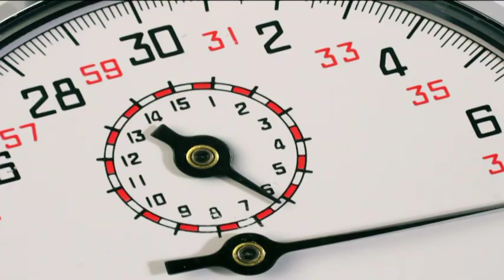Вся правда о 25-м кадре – ЭксперименТЫ. Смотрите 12 июня